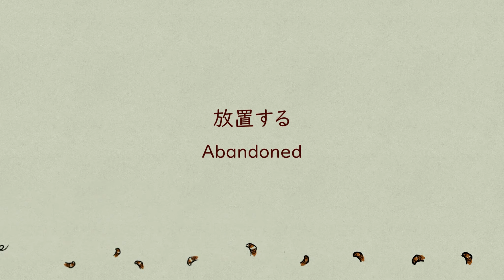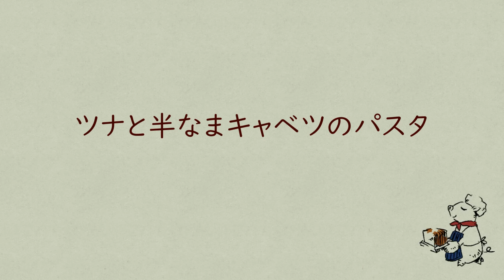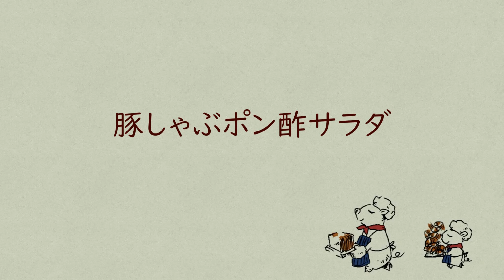【超簡単】絶対に作って欲しいキャベツレシピ！半なまキャベツさえあれば超楽々♪アレンジレシピ６品｜大量消費｜作り置き｜つくおき｜料理研究家｜料理教室の先生｜春キャベツ料理 作り方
タイムスケージュール
0:00　オープニング
0:28　メニュー紹介
1:12　中華風浅漬け
2:06　アボカドと海苔のチョレギサラダ
3:02　ツナと半なまキャベツのパスタ
3:48　コールスローサラダ
4:19　豚しゃぶポン酢サラダ
4:56　りんごと半なまキャベツのフルーツサラダ
5:55　娘による実食

【中華風浅漬け】
半なまキャベツ一掴み
きゅうり1本
人参1/4本
白ごま、小口唐辛子、塩

【アボカドと海苔のチョレギサラダ】
アボカド1/2ケ
海苔　全形１枚
ごま油　大さじ1
醤油　ひとまわし
白ごま、にんにくのすりおろし

【ツナと半なまキャベツのパスタ】
パスタ100ｇ
ツナ缶１
にんにくのすりおろし、オリーブオイル、一味唐辛子

【コールスローサラダ】
コーン（缶）50ｇ
マヨネーズ、塩こしょう

【豚しゃぶポン酢サラダ】
豚肉しゃぶ100ｇ
大根おろし　大根３㎝分
ポン酢適量

【りんごと半なまキャベツのフルーツサラダ】
リンゴ1/4～1/2
塩こしょう

その他お勧め動画～～

🔁新玉ねぎお勧めレシピ
レンジで作る【新玉ねぎのまるごとカルボナーラソース】

「料理教室のBonちゃん」では
料理がもっと楽しく楽になる♪『秘密にしておきたい料理術』をレシピと共にお届けしています。

光栄にもたくさんの生徒さんとご縁があり、
１8年に渡り指導した方々は延べ１万4500人（感謝！）

知って得する！！知らないと損をする！？コツやテクニックを
そんなプロ＆母の目線からたくさんの情報をお届けしていますので
I want to connect with everyone in the world! I'll do my best in English
Popular basic technique ☆ Sweets
⭐️オンライン料理教室も大好評開催中！！

【おうち居酒屋】では1回1時間程度のレッスンで、とっておきの非公開レシピを加えた5品の居酒屋メニューをみんなで楽しく作っております。

【みんなのお菓子教室】では子供から大人まで、誰もが作れる病みつきスイーツをご紹介しております。

⭐️⭐️楽天ルームではお勧めの様々なアイテムをご紹介しています⭐️⭐️

当該レシピを利用してYouTubeなどに動画をアップする際には動画の概要欄にこちらのチャンネルリンクを貼っていただだけるようお願い致します。